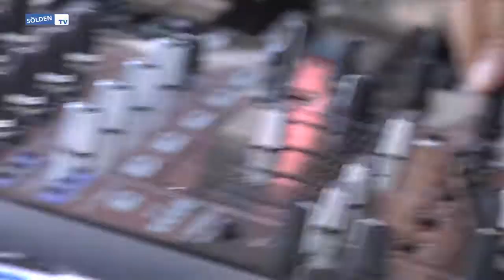Electric Mountain Festival mit PLEASUREKRAFT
Electric Mountain Festival

Vom ersten Beat an regieren die Hits: In der Funzone am Partyberg Giggijoch geben sich DJ`s wie Sidney Samson, Tujamo, PLEASUREKRAFT und viele weitere live die Ehre. Den Höhepunkt bildet die Festival Week mit Megastars an den Turntables.

Beim FINALE des ELECTRIC MOUNTAIN FESTIVALS vom 2. bis zum 4. April 2014 schmeißt Sölden wieder die Turntables an
12 DJ-Acts auf 2.300 Metern Seehöhe beherrschen dabei die hohe Kunst der stilvollen Beats.
Allen voran die französischen Stars Klingande, Martin Solveig und der holländische Electro House Crack Chuckie.